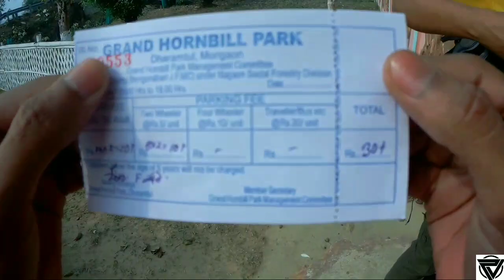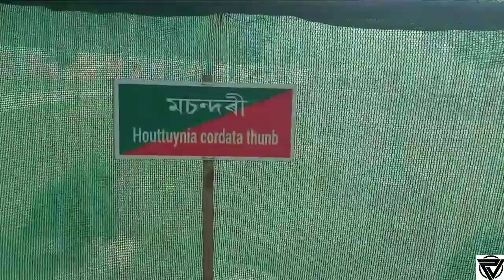Went to Hornbill park😃 || vlog 24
like commet and share.